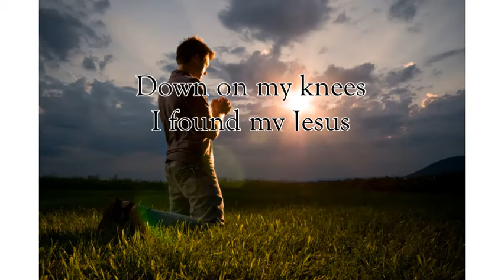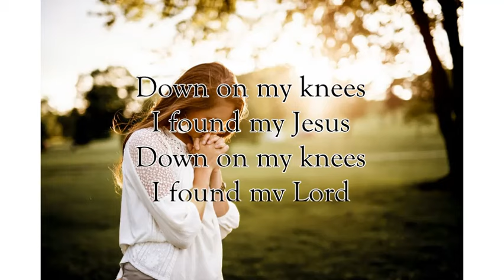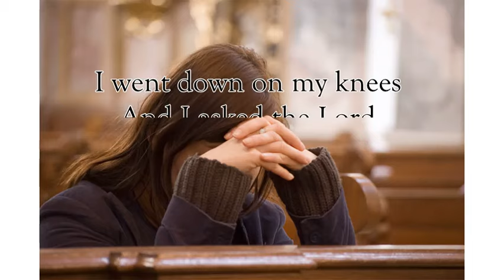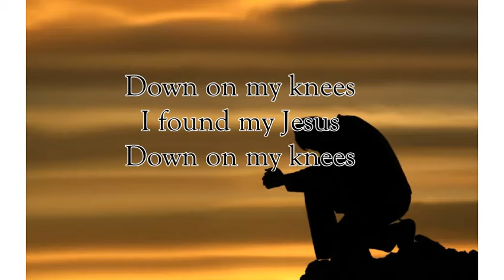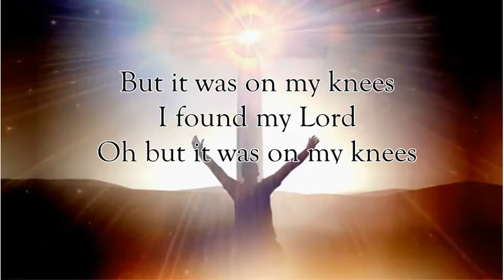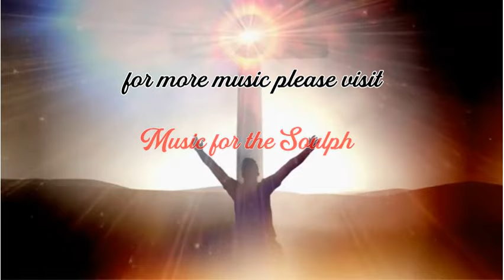Down On My Knees